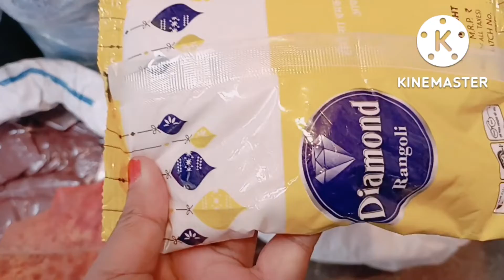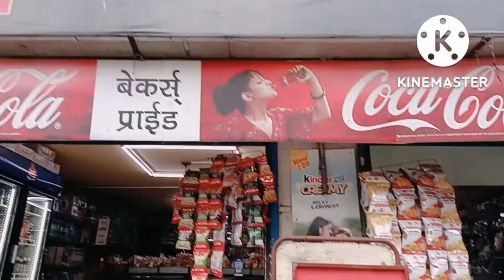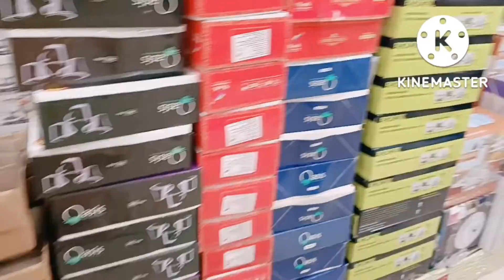लक्ष्मीपूजन ची खरेदी,...|| How To Make, Laxmipujan Shopping...